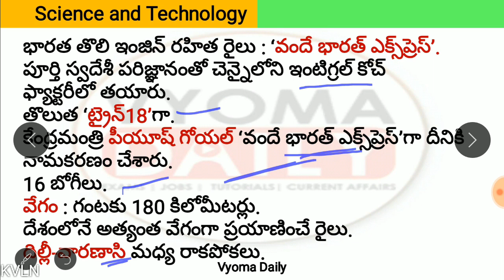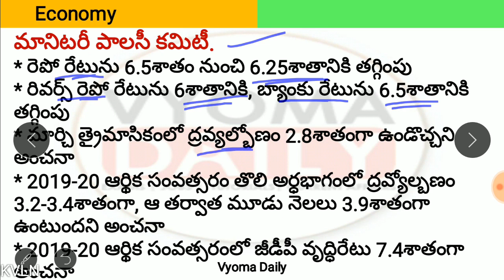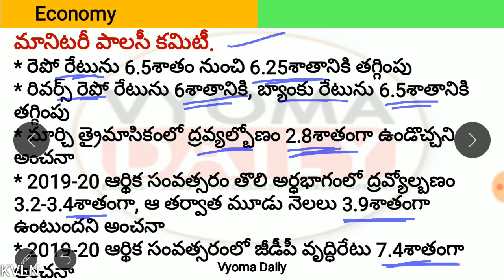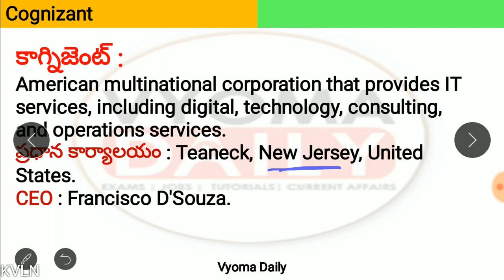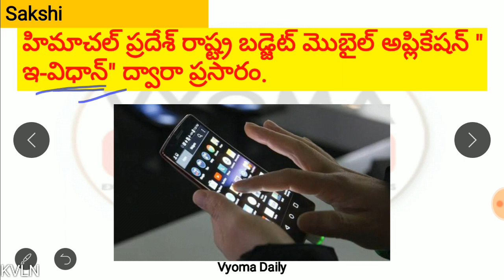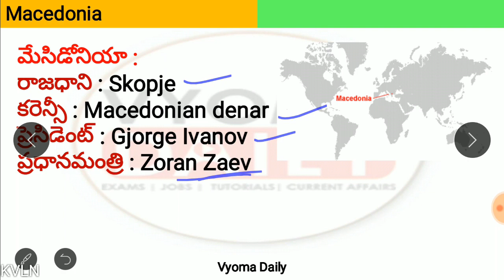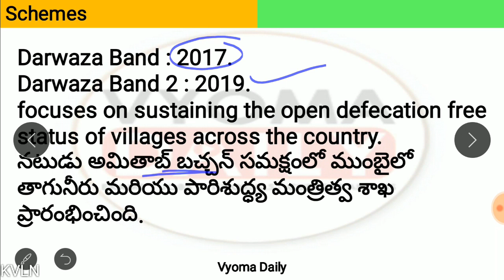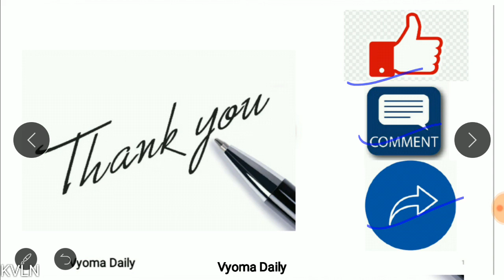Telugu Current Affairs 07 February 2019 | AP, TS Daily Current Affairs in Telugu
Current Affairs in Telugu 07 February  2019 | Important AP, TS Telugu Current Affairs | Daily Telugu Current Affairs Bits for all Competitive exams like APPSC TSPSC Group 1,Group 2,Group 3 and all exams-  తెలుగు కరెంట్ అఫైర్స్-వ్యోమ డైలీ